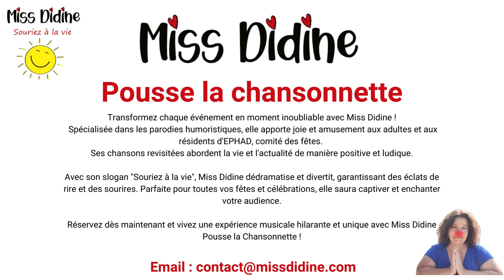Miss Didine pousse la chansonnette , chante la vie : parodies + chansons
Miss Didine Pousse la Chansonnette

Transformez chaque événement en moment inoubliable avec Miss Didine ! Spécialisée dans les parodies humoristiques, elle apporte joie et amusement aux adultes et aux résidents d'EPHAD. Ses chansons revisitées abordent la vie et l'actualité de manière positive et ludique.

Avec son slogan "Souriez à la vie", Miss Didine dédramatise et divertit, garantissant des éclats de rire et des sourires. Parfaite pour toutes vos fêtes et célébrations, elle saura captiver et enchanter votre audience.

Réservez dès maintenant et vivez une expérience musicale hilarante et unique avec Miss Didine Pousse la Chansonnette !